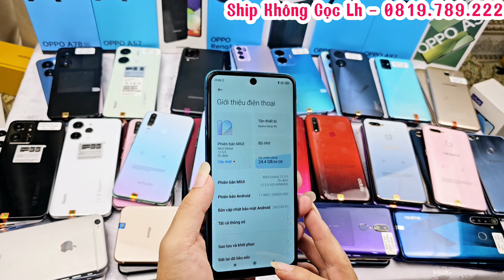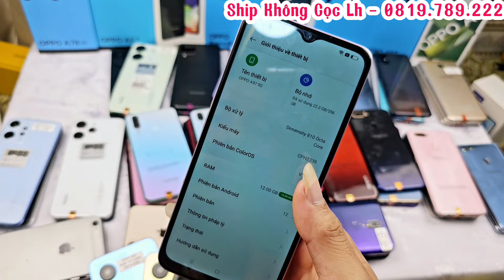Mua Điện Thoại Giá Rẻ Không Cọc Ship Toàn Quốc Giá Từ 150k - 500k